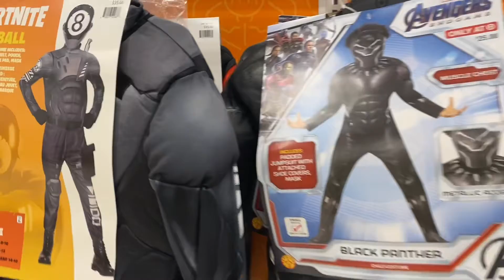Halloween in target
I'm on Instagram as basilio.alonzo.940. Install the app to follow my photos and videos.